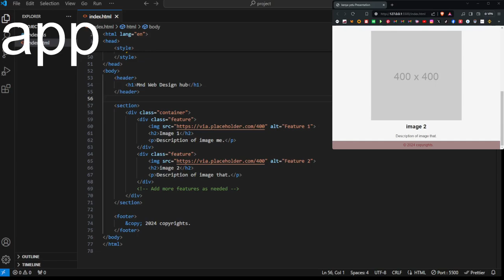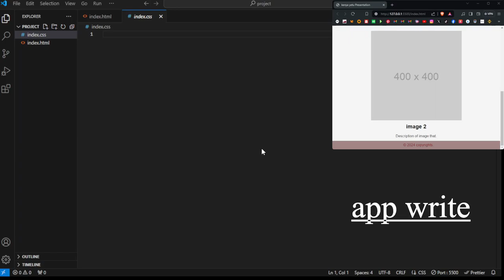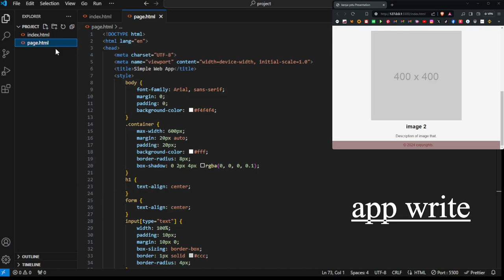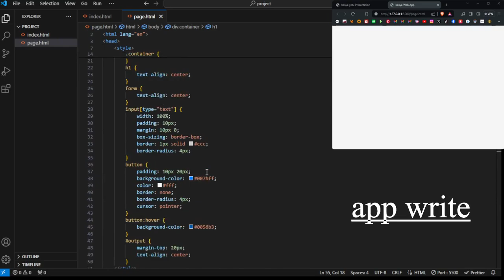HTML SAMPLE WEB APP.